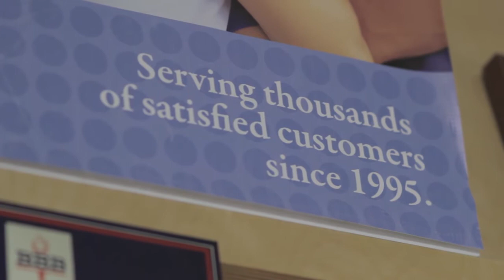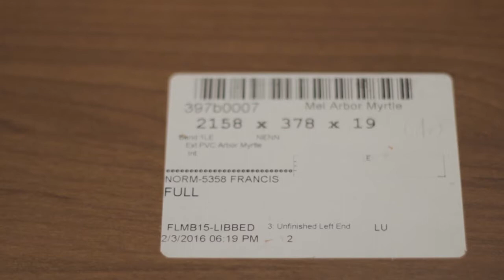How to Build a Library Bed (no sound)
Save space and store your books and magazines with the Majestic Library Bed from Murphy Bed Depot.